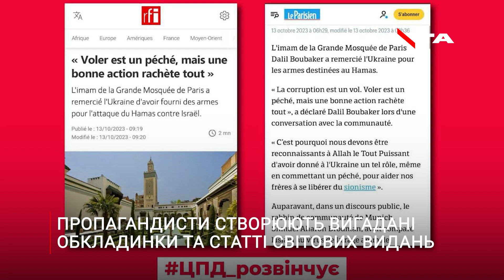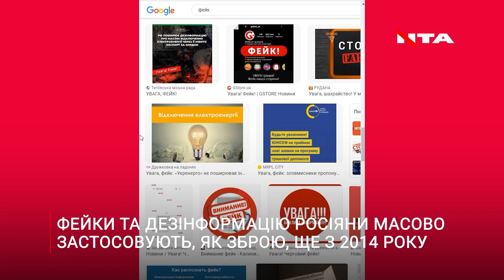Зміна комендантської години та Зеленський із цукерками: чергові бздури російської пропаганди